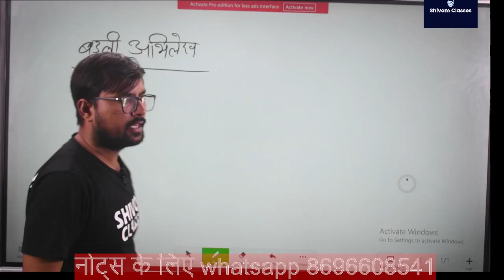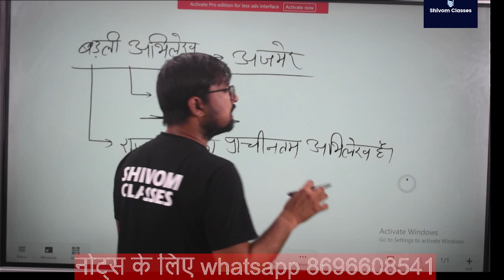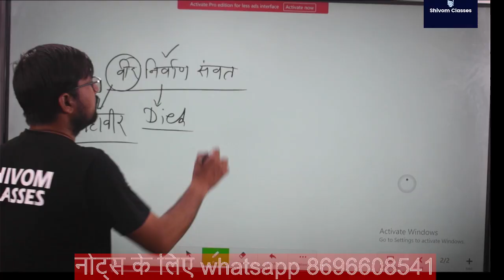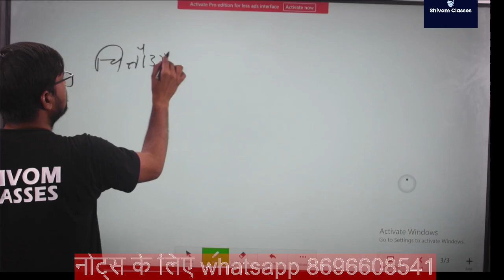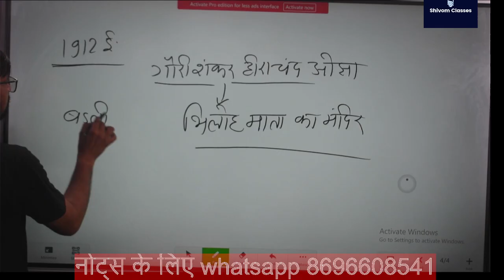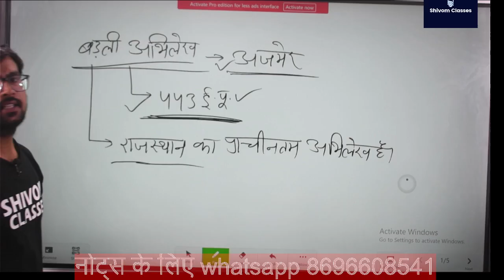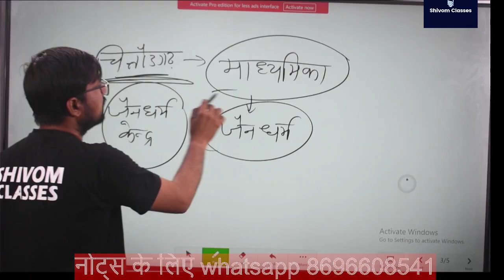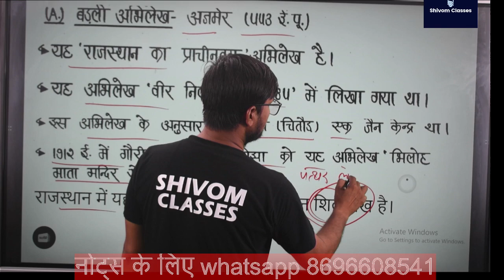बड़ली शिलालेख के बारे में जानकारी कहाँ मिला कब लिखा हुआ है क्या जानकारी मिली barli inscription hindi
barli inscription in hindi बड़ली शिलालेख के बारे में जानकारी कहाँ मिला कब लिखा हुआ है क्या जानकारी मिली किसके द्वारा इसको खोजा गया था